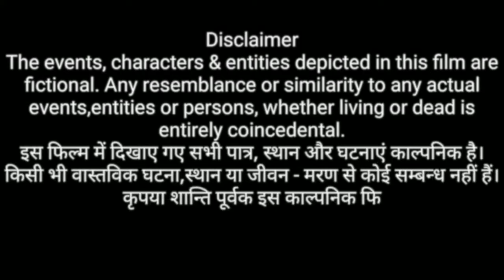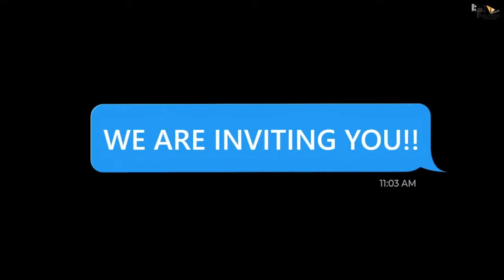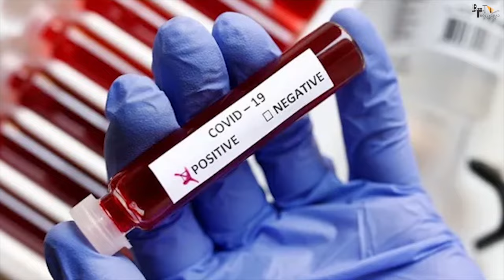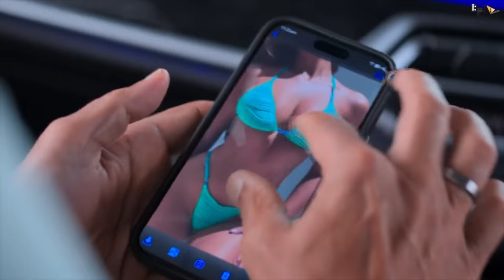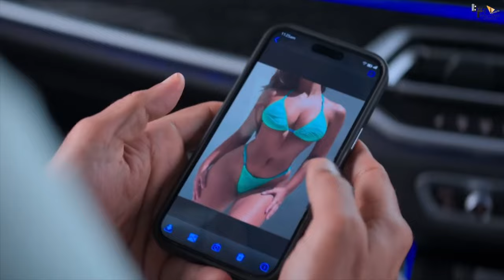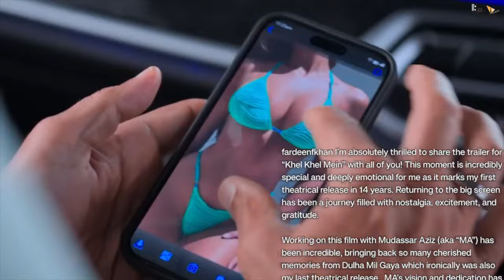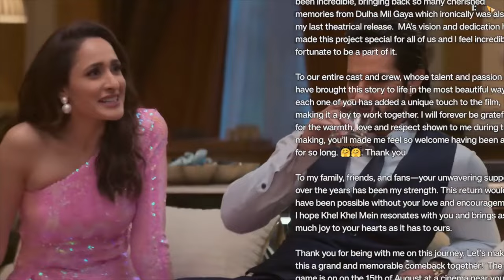KHEL KHEL MEIN | FULL MOVIE 4K HD FACTS ||AkshayKumar,Vaani,Ammy,Taapsee,Fardeen,Aditya | Bhushan K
This Independence Day, Get Ready To Witness The Ultimate Entertainment of the Year. Presenting "KHEL KHEL MEIN Full Movie Facts", Starring Akshay Kumar, Ammy Virk, Taapsee Pannu, Vani Kapoor, Fardeen Khan, Aditya Seal & Pragya Jaiswal. Directed by Mudassar Aziz.

Gulshan Kumar, T-Series & Wakaoo Films Present
A T-Series Films, Wakaoo Films & KKM Film Ltd. Production

KhelKhelMein on 15th August😍 2024.

00:00 - Intro
03:04 - Is Khel Khel mei a comedy movie?
05:07 - What is the story of Khel khel mei?
07:15 - Is khel khel mei a copied movie ?
08:41 - Is khel khel mein a remake of which movie?
10:31 - Will Khel khel mein Cross Stree2 ?
13:20 - What is the fees of actors in khel khel mei ?
14:52 - Who is the production house of khel khel mei?
16:27 - How many movies are releasing on 15August 2024?
19:25 - Is khel khel mei available on ott?
20:42 - Will Akshay kumar beat John Abraham?
22:07 - What is the public response to khel khel mein?
23:15 - What is the connection of No entry and Hera pheri in khel khel mei?
25:25 - Is Ritiesh Deshmukh there in the khel khel mein?
26:40 - Who is the singer of Duur na karin?
27:09 - Who is the singer of Hauli hauli song in khel khel mei?
29:17 - How many movies of Akshay Kumar are in 2024?
31:02 - How much does khel khel mein actors get paid?
36:39 - How many films done by Akshay Kumar in a year?
41:03 - What is the real name of Akshay Kumar?
47:46 - Why is Akshay Kumar called Khiladi Kumar?
52:50 - Who is better Akshay or SRK ?
01:02:40 - What is the life story of Fardeen khan?
01:12:09 - Who is Pragya Jaiswal?
01:14:51 - What is Fardeen khan's next movie ?
01:20:18 - Why Fardeen khan was not doing movies?
01:25:04 - What is the relationship between Fardeen khan and Mumtaz?
01:32:50 - What is the relationship of Sushmita sen and Mudassar Aziz
01:35:20 - Is Taapsee Pannu an engineer?
01:39:15 - What are the 10 comdey movies of Akshay Kumar?
01:48:54 - Why Ammy virk is famous?
01:57:31 - Which movie is worth watching khel khel mein,stree 2 or veda?

Film Credits:
Directed by - Mudassar Aziz
Produced by - Shashikant Sinha
Produced by - Firuzi Khan
Story & Dialogues - Mudassar Aziz
Screenplay - Mudassar Aziz, Sara Bodinar
Dop - Manoj Kumar Khatoi
Production Designer - Rupin Suchak
Editor - Ninad Khanolkar
Costume Designer - Sanam Ratansi
Original Background Score - John Stewart Eduri
Sound Designer - Arun Nambiar
Re-Recording Mixer - Ajaykumar P. B.
Music - Tanishk Bagchi, B Praak, Saji Ali, Rochak Kohli, Guru Randhawa, Raj Ranjodh, Intense, Jassi Sidhu
Lyrics - Kumaar, Jaani, Khadim Hussain, Guru Randhawa, Raj Ranjodh, Jassi Sidhu, Rahul Gill
Choreographer - Raju Khan, Piyush Shazia
Di - Prime Focus Ltd.
Vfx Supervisor - Poya Shouhani, K v Sanjit
Vfx - Identical Brains Studios
Post Production - Postmaninc
Supervising Producer - Mohammad S. Hyderabadwala
Executive Producer - Chander Bir Singh
Project Head (wakaoo Films) - Barkha Thakur
Consulting Producer - Jayaa Prasad Sharrma
Film & Content Team (T-Series) Heett Savla, Shraddha Shrikant Ghanekar, Meghha Chheda
Digital Team (T-Series) - Varun Arora, Juhi Singh, Praveen Sharma, Ratika Anand, Mohit Malik
Pr Agency - Communique Film Pr
Digital Marketing - Everymedia
Publicity Design - (ma+th)2

By sarika